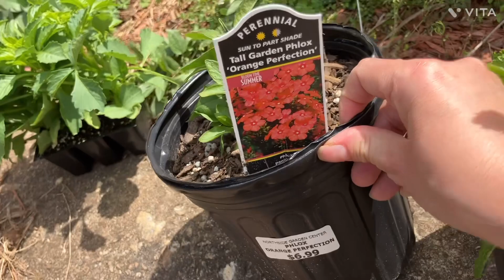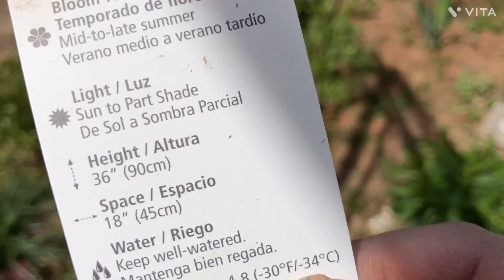Plantas nuevas en mi jardín#jardin